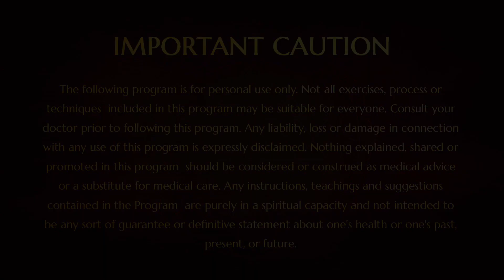Carve Your Pure Spiritual Identity (Divya Sarira)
His Holiness Paramahamsa Sri Nithyananda Swami reveals the truth that to become extraordinary, you have to do extraordinary things. Just like you build your body by food, workout, rest, care etc, same way you should carve out your divya sarira, your pure spiritual identity. This will happen by carving your integrity, authenticity, responsibility, enriching and causing. Swamiji defines divya sarira as allowing the master to get imprinted in you intensely and start radiating his space, state and powers.

(Visit For Upcoming Programs @ Bengaluru Adheenam)